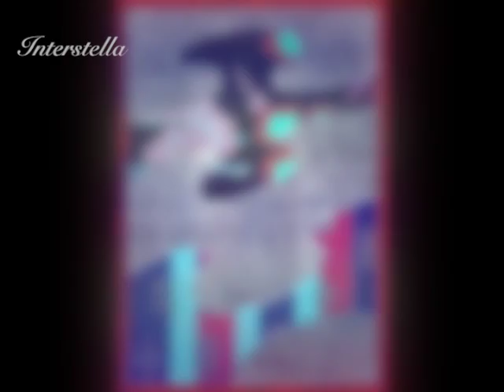Antique Kimono Pattern Slideshow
Kimono pattern slideshow